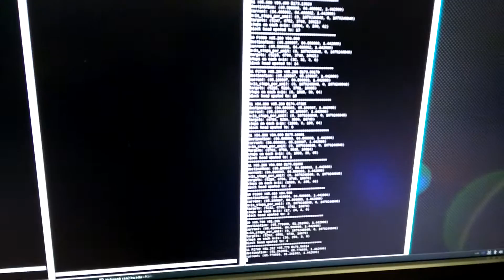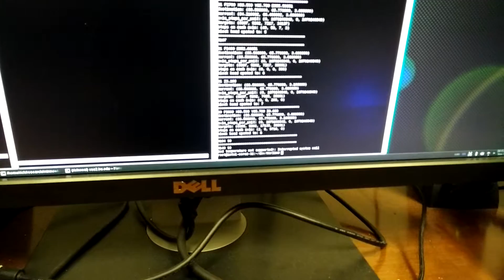Printrbot with Minnowboard Max Controller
First test run of our Minnowboard Max 3D printer controller tested on a Printrbot Simple Metal. The Marlin firmware for popular 3D printer controllers has been ported to Linux, which is driving the printer in this video. We plan to port Marlin to our Quest OS as part of our "smart" IoT research.